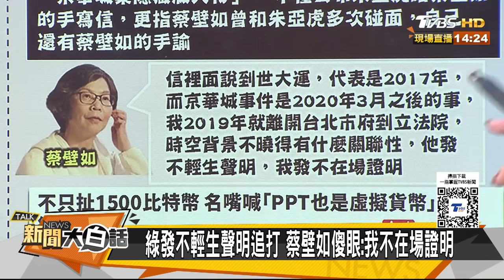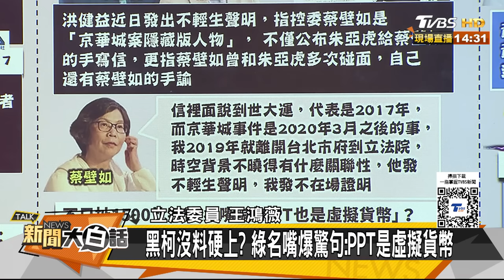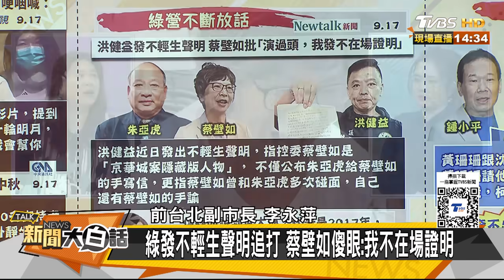三立名嘴這句狂言全網怒了 陳佩琪哽咽真的好想柯文哲 新聞大白話 20240918